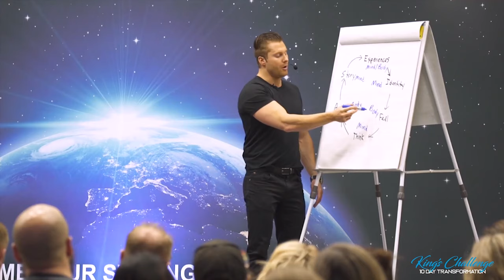Check Out This FREE Branding Program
Want to create more influence and income in your business?
Branding is where it starts. You can't sell a million-dollar message in $15 dollar wrapper.